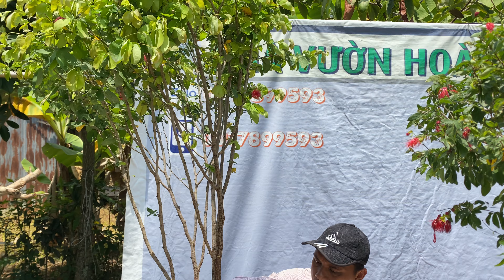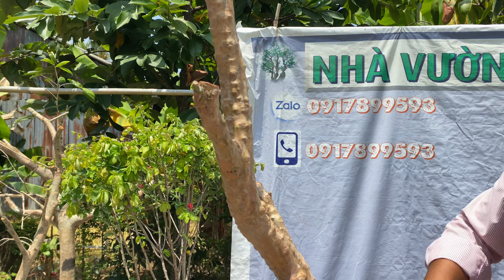Hoàng Em 14/3 #0917899593 có Mai Vàng, Điệp Lào, Ổi Tàu, Kim Giòn, Nguyệt Quế, Bông Trang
Mai Vàng, Điệp Lào, Ổi Tàu, Kim Giòn, Nguyệt Quế, Bông Trang, Kim Quýt
Nhà vườn Hoàng Em - BAO SHIP TOÀN QUỐC
Địa chỉ: An Phú, An Lạc Tây, Kế Sách, Sóc Trăng
Điện thoại & zalo: 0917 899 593 Trần Hoàng Em